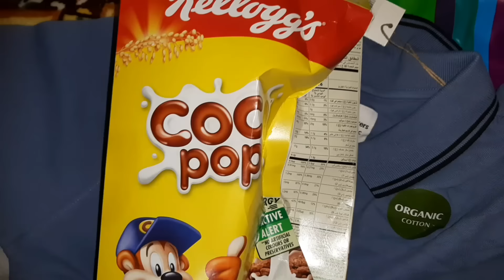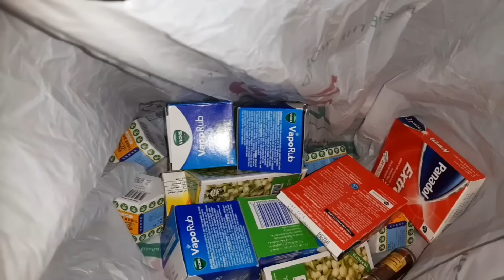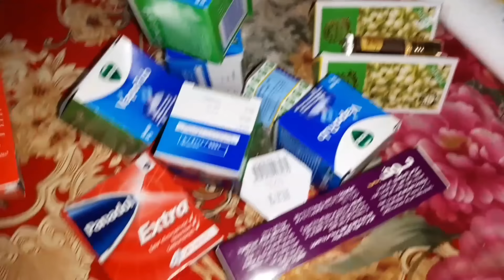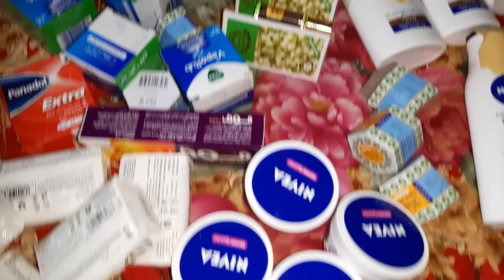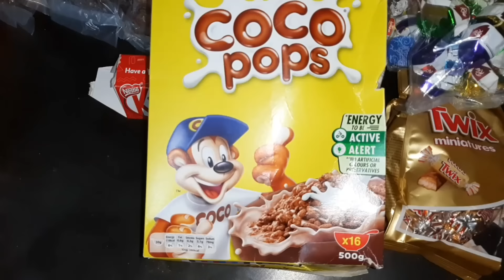হাসবেন্ড সৌদি আরব থেকে ৩ টা লাগেজ ভরে কি কি এনেছে!!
আমার হাসবেন্ড সৌদি আরব থেকে ৩ টা লাগেজ ভরে কি কি এনেছে,,সেগুলো এই ভিডিওতে দেখতে পাবেন।
তাছাড়া মা-বাবা,ভাই-বোন,ছেলেসহ অনান্য আত্মীয়দের জন্য কি কি সৌদি থেকে এনেছে,,তাও ভিডিওতে দেখতে পাবেন।
ধন্যবাদ।